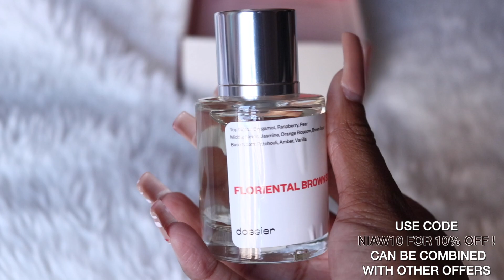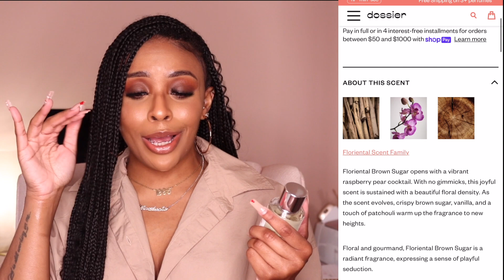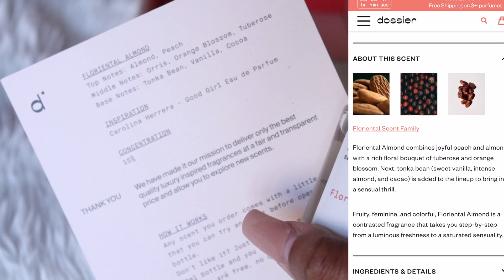10 Fragrances To Try In 2021 ft. Dossier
We are about to smell so goooood. In this video, I share 10 fragrances I'm excited to try this year and try  a few out for the low low using Dossier fragrances.

Scents Mentioned:
Floriental Brown Sugar
Floriental Almond

Other Fragrances Mentioned:
YSL Mon Paris
Montale Paris Sweet Vanilla
Montale Vanilla Cake
Delina Exclusif by Parfums de Marly
By Killian Adults
By Killian Rolling in Love
Sol de Janeiro Cheirosa '62
Clean Reserve Skin
Heretic Dirty Fig

My foundation shades:
Huda Beauty FauxFilter Foundation Stick - 430N Gingerbread
Fenty Beauty Pro Filt'r Soft Matte Foundation - 370
Fenty Beauty Pro Filt'r Hydrating Foundation - 385
Cover FX Power Play Foundation - N80
NARS Natural Radiant Foundation - Cadiz

ABOUT DOSSIER
- Dossier reproduces classic, high-end, luxury scents at a fraction of the price, keeping the exact same high quality by cutting all the expenses and the infamous brand tax
- We have a risk-free system - allowing customers to try the perfumes before committing to them
- Every bottle comes with a small sample that our clients can try and wear, before unsealing the 50ml bottle.
- If they decide to return the scent, we offer a standard 30 days return period, in which customers can return any unsealed 50ml Dossier perfume and get a FULL refund, no questions asked.